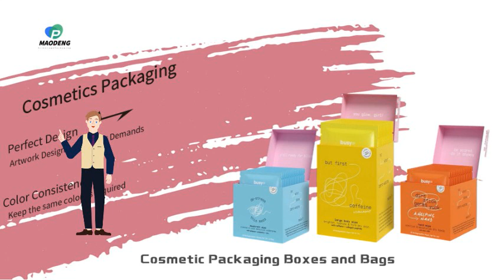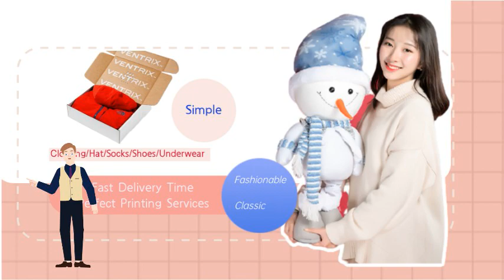Factory introduction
As a professional packaging manufacturer, we have cooperated with many clients in various industries. Our major service industries include cosmetics, clothing, jewelries, sweets and fruits/vegetables. For the details of our service industries, please watch the video below: